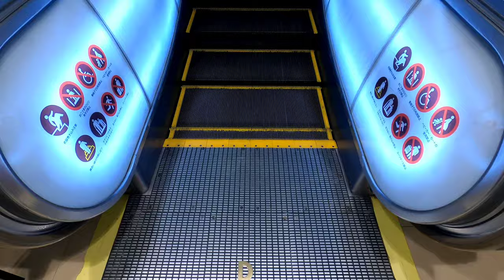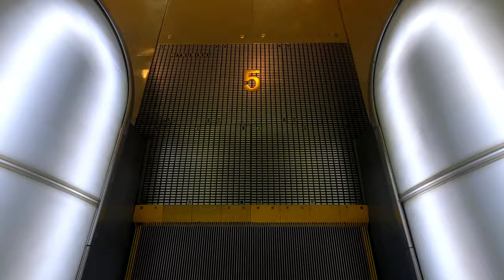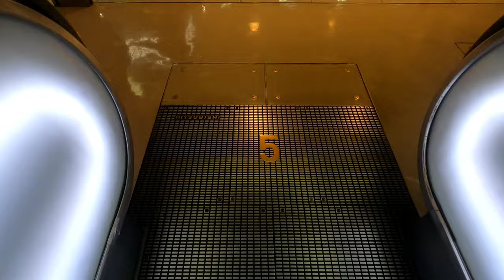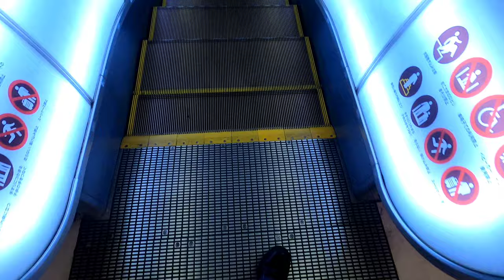[高島屋京都店]三菱製レトロ乳白色エスカレーター B1↔7F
またしても三菱製。高島屋=三菱製の法則は現在100%だ。

また、天板の金文字、側面のアクリルが微妙に湾曲してて、さらに乳白色が昭和レトロ調で良い。今時のモールでは絶対に見かけないレトロ機種。